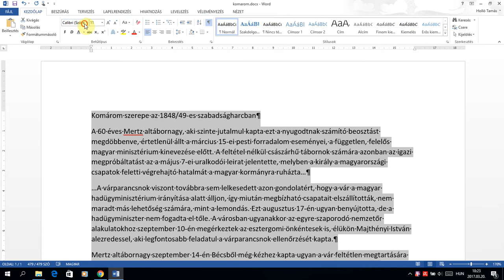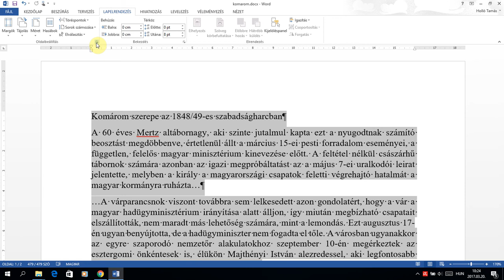3-4. feladat megoldása (2010. május szöv.)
3. A szöveg alapértelmezett betűformátuma 13 pontos Times New Roman (Nimbus Roman) legyen! A bekezdéseket tegye sorkizárttá, és utánuk 8 pontos térköz legyen!
4. Állítsa a dokumentumban a bal és a jobb oldali margót 2,3 cm-re, a felsőt és az alsót 2 cm-re!